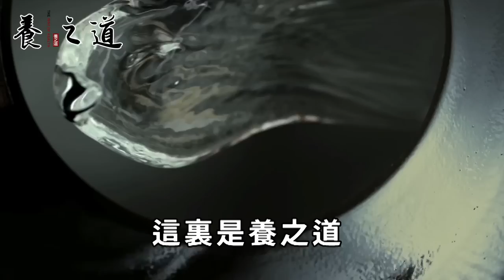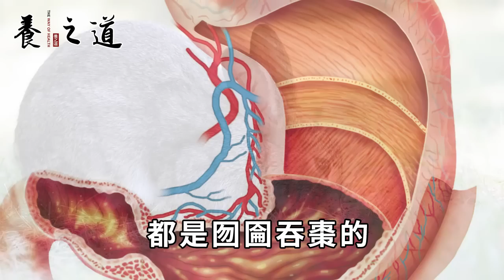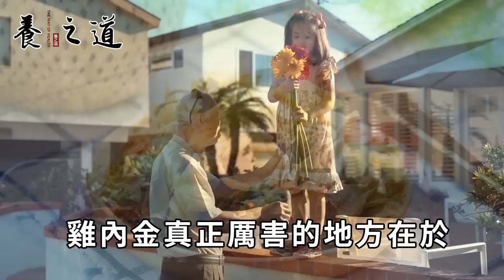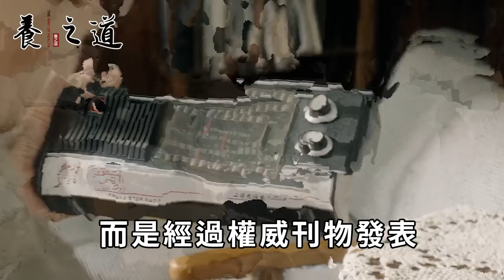一兩雞內金堪比一兩黃金，結石、肌瘤、囊腫統統吃走，還能治療脫髮問題 丨養之道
"本人拥有此作品全部版权，未经允许禁止任何形式的复制。侵权必究。" 35歲查出癌症，卻活到110歲，她的秘訣就藏在這3道菜裡
人會生病都是因為痰在作怪，人體自帶3個化痰穴，多揉一揉能把痰濕徹底去除，很多怪病自己就好了
綠豆和它天生一對！不是百合也不是蓮子，清熱祛暑、降血脂效果非常讚，1斤也才幾塊錢